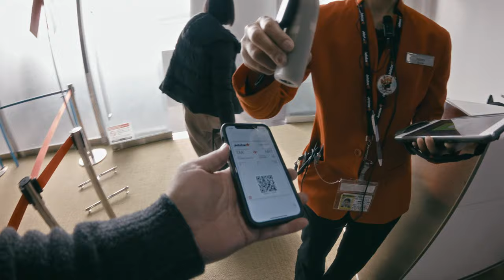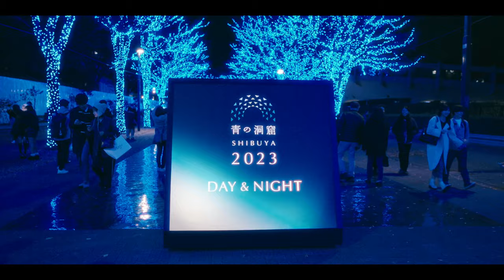Tokyo Trip: Day 1 Shibuya 青の盗掘 | Canon EOS-M Crop Mood | Dehancer Pro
This was the first day of our weekend trip to Tokyo.
We only had time to see a couple of places and I hope you enjoy them.
Edited in Davinci Resolve and dehancerpro

- Meike 7.5mm F2.8